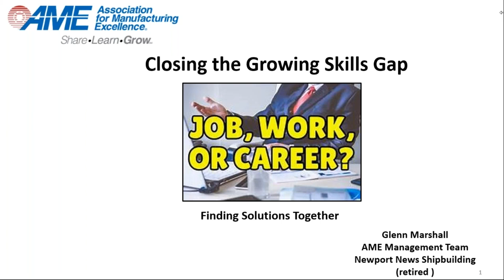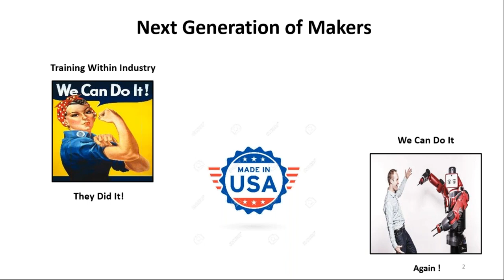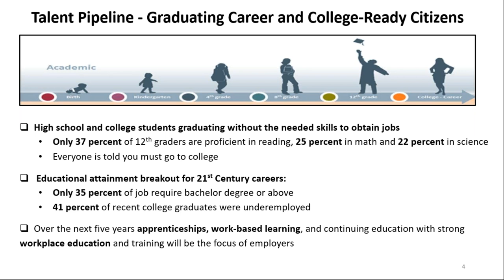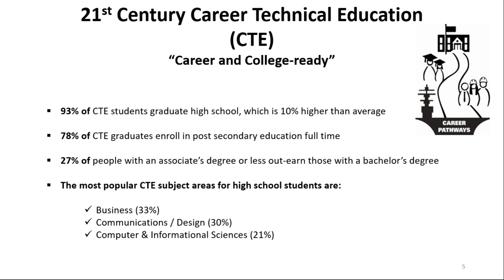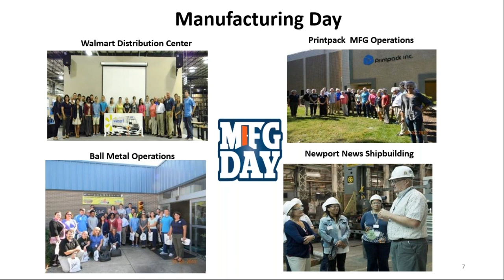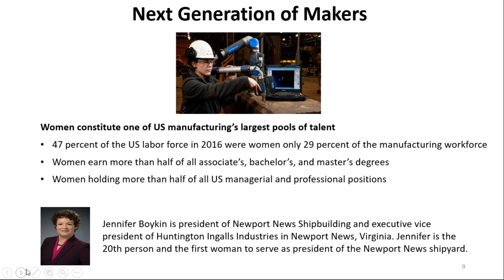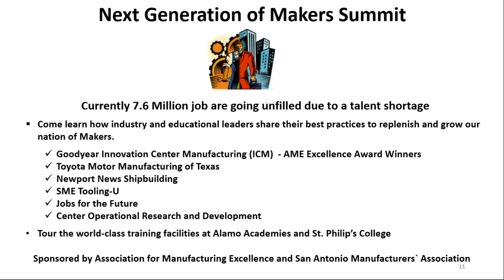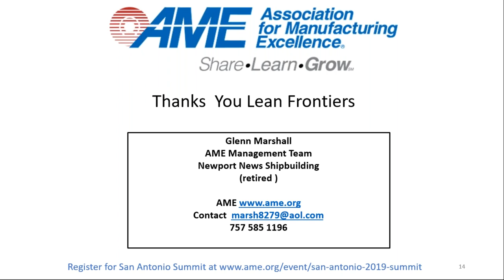Closing the Workforce Skills Gap for 4th Industrial Revolution